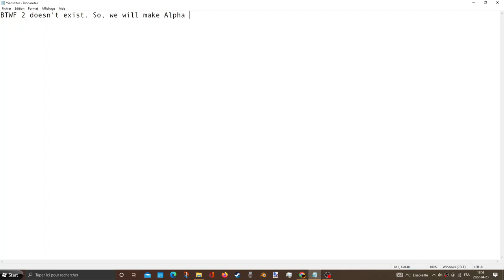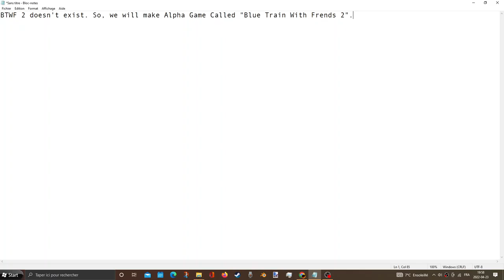BTWF 2 are not announced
Just an alpha version.